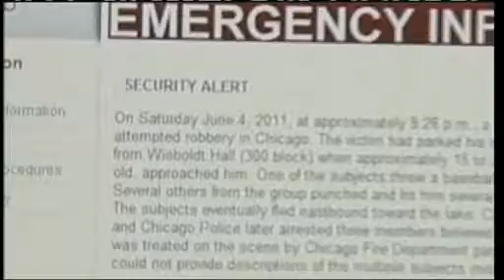Chicago teens charged in robbery & felony crime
Robbery and felony Charges were filed against five teenagers at Chicago.Ploice say the teens were part of a mob of between 15 and 20 men and boys connected to four attacks in Streeterville and along the lakefront. read more news